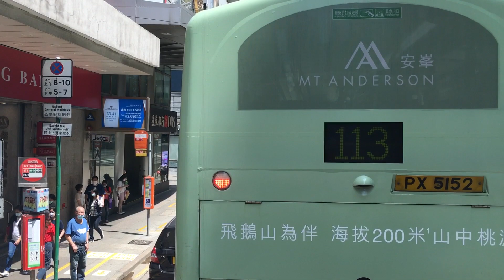[黃色B8L配雙輪位往小西灣] Hong Kong Bus 城巴 CTB 788 中環港澳碼頭 - 小西灣藍灣半島 @ E 8810 WV3748 全程 無剪輯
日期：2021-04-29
路線：城巴 CTB 788 中環港澳碼頭 — 小西灣藍灣半島
巴士公司：城巴 CityBus
車廠：柴灣車廠 Chai Wan Depot (E)
車型：Volvo B8L Wright Eclipse G3 (Wheelchair Space x2 Ver.) Euro 6 12m
車隊編號：8810
車牌：WV3748
引擎：Volvo D8K-350
波箱：ZF EcoLife 6AP1600BS

市區巴士路線788，由城巴營辦，來往小西灣（藍灣半島）及中環（港澳碼頭），途經柴灣東工業區、翠灣邨、東區走廊、灣仔北、中環及上環。

此路線取道介乎銅鑼灣與永泰道的一段東區走廊，提供連貫柴灣東部、小西灣與中區的特快巴士服務。